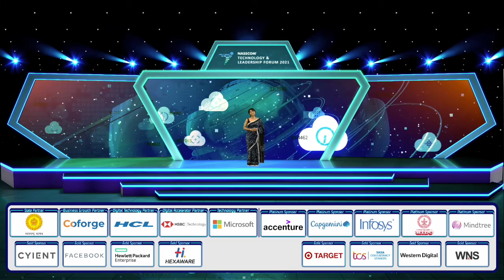Honorable Prime Minister, @NarendraModi Ji addressing the nation | NTLF 2021 | nasscom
A welcome address by Debjani Ghosh, President, nasscom followed by Honorable Prime Minister of India, Shri Narendra Modi Ji, addressing the largest gathering of the tech ecosystem.

The honorable PM also interacts with CEO's

Tiger Tyagarajan, President & CEO, Genpact LLC
Rishad Premji, Chairman, Wipro Limited
Sridhar Vembu, CEO, ZOHO Corporation
Rekha Menon, Chairperson, Accenture India